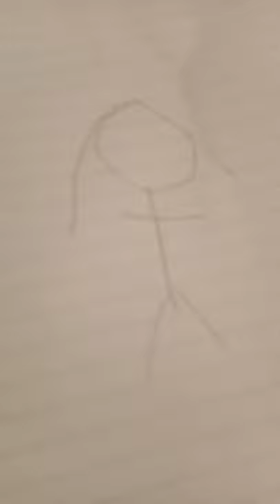November 14, 2021